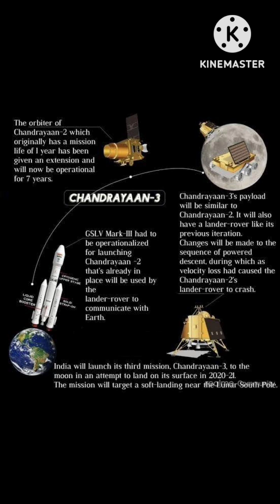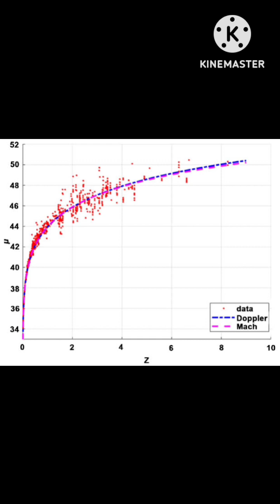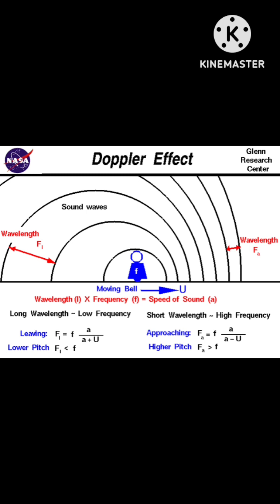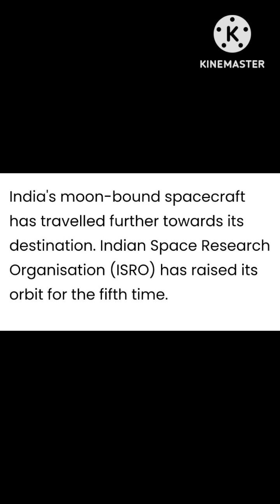July 30, 2023#🇮🇳 Encourage India